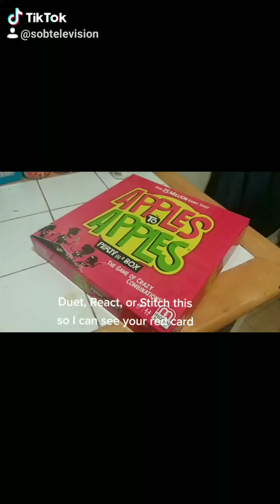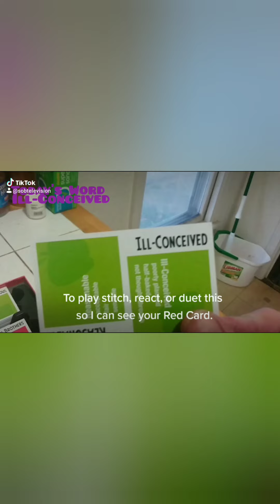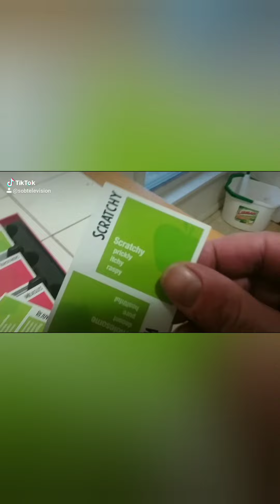SOBTELEVISION123 on Tik Tok 43